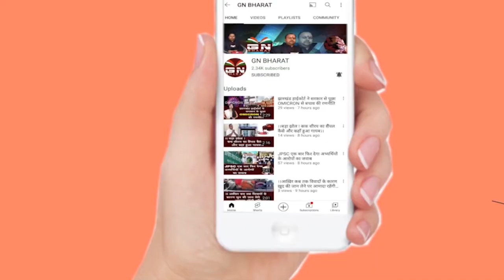सीता सोरेन ने अपने ही परिवार पर लगाए गंभीर आरोप, हेमंत परिवार की खोल दी पोल